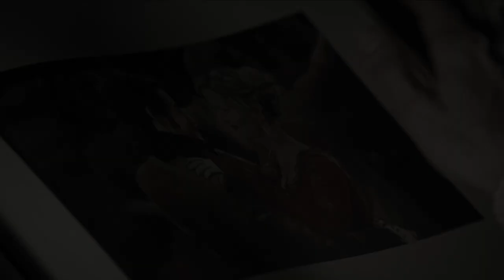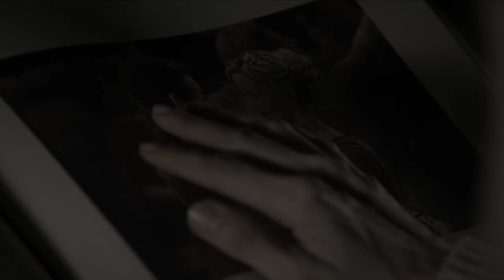Emma & Killian | The Great War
Pairing: Emma and Killian
Show: Once Upon A Time
Song: The Great War by Taylor Swift